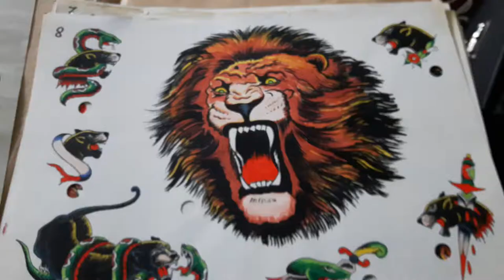Tato Jim original Tattoo flash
Tato Jim of Århus Denmark a real artist, he made beautiful oaintings and woodwork, his shop front was awesome, im happy to have somevkf it in my collection.